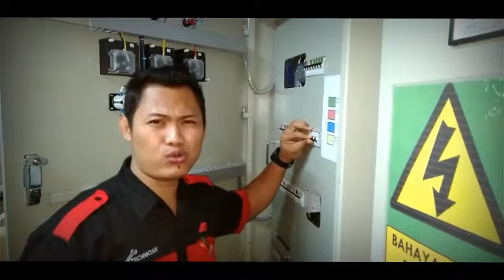Cover lagu - Terlatih Patah Hati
dan jangan lo di komen yaa...